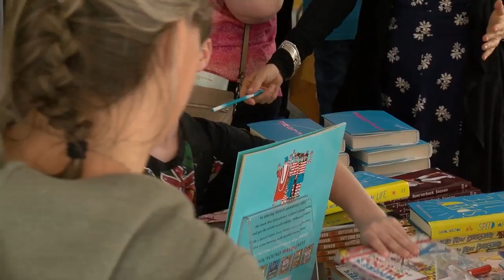Gaithersburg Book Festival Sets Record for Attendance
The 2017 Gaithersburg Book Festival was bigger and better than ever. City officials said attendance was estimated at 22,000, which is a record. MyMCMedia's Sonya Burke has more.